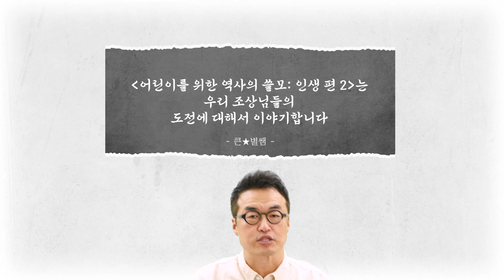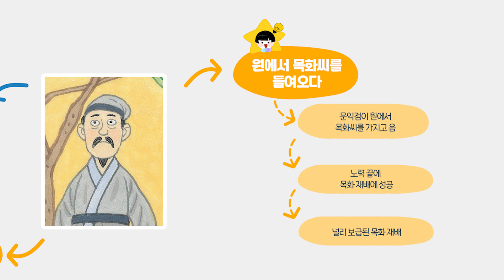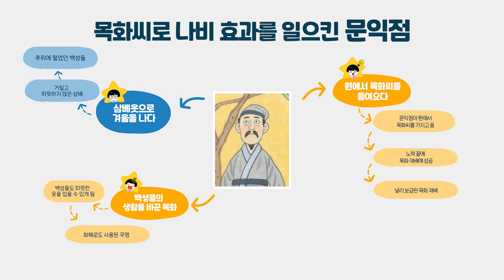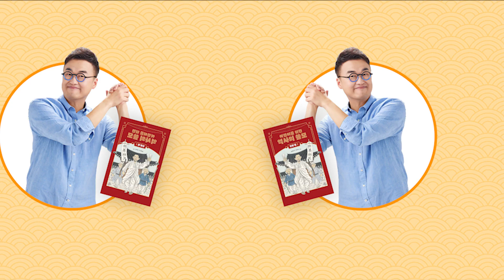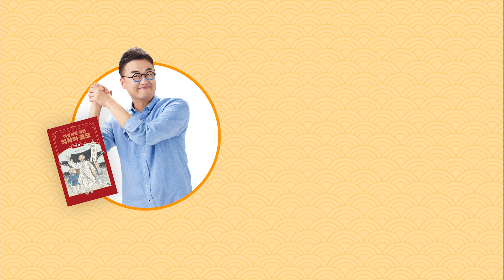꽁꽁 너무 추운 겨울! 조상님들이 따뜻하고 부드러운 옷을 입을 수 있게 된 사건은? ⭐[시즌2] 어린이를 위한 역사의 쓸모_인생편 2 ep2.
초등 별린이들을 위한 역사 놀이터! [최태성 초등TV]

멋진 인생을 살아낸 역사 속 인물들
큰⭐별쌤 최태성이 그들의 이야기를 전해드릴게요.

🎬매주 목요일, 저녁 7시에 큰별쌤이 별린이 여러분을 찾아갑니다.